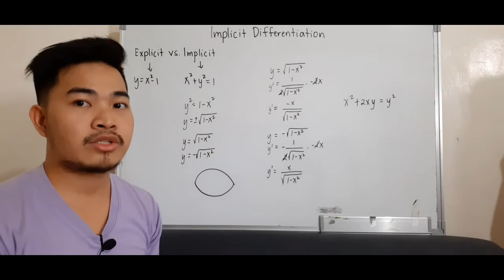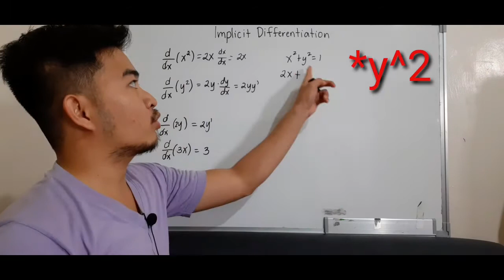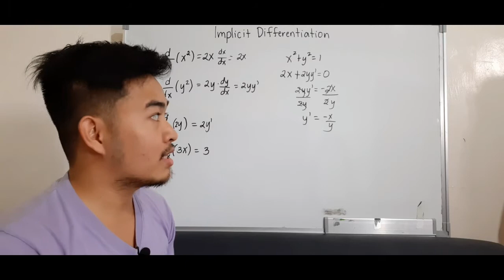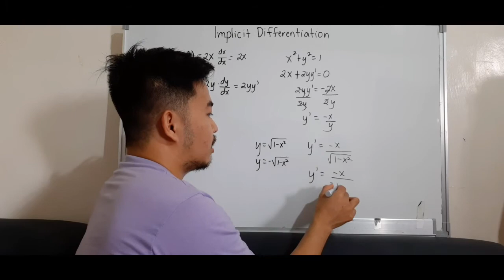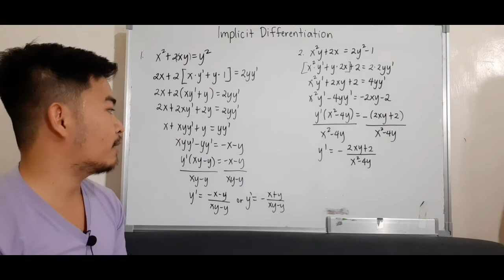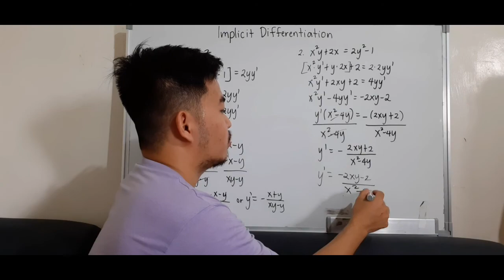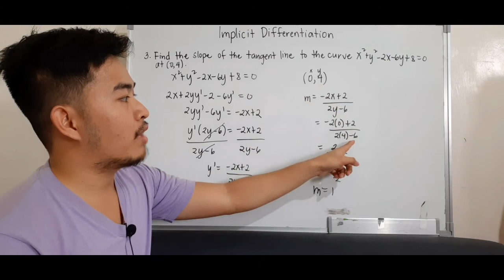Basic Calculus | Implicit Differentiation Part 1 | Derivative of Implicit Functions | Tagalog